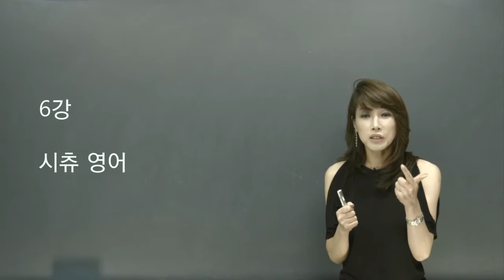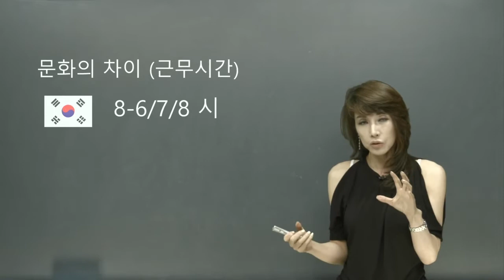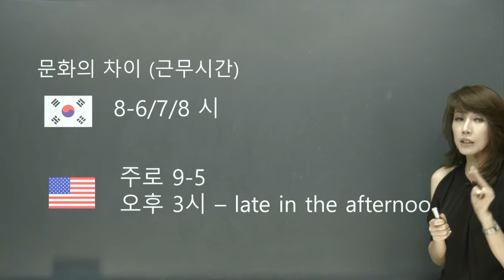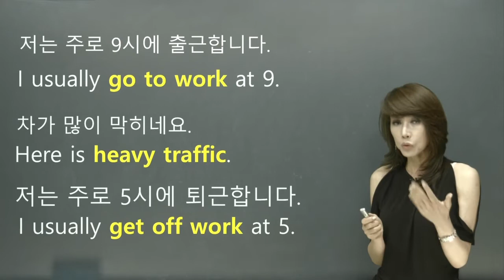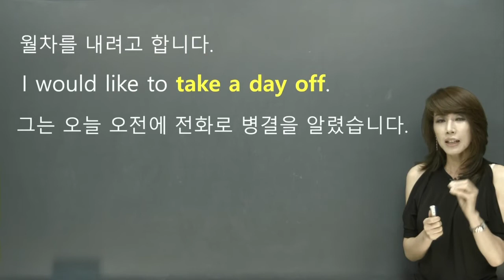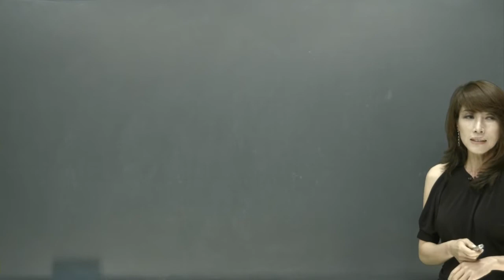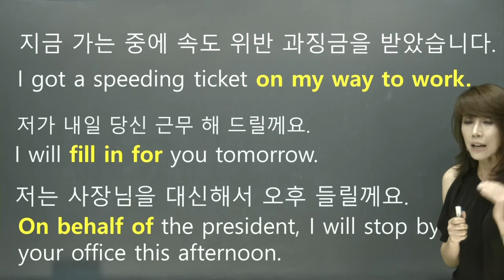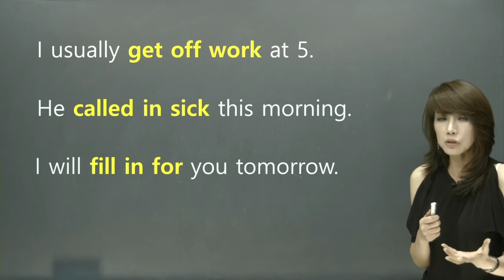[조수진인싸영어] 6강 시츄영어(비지니스) 출퇴근 관련 표현 모음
출퇴근 관련 표현 정리
go to work 출근하다
get off work 퇴근하다
take a day off 월차내다
call in sick 병가휴가내다
등 비지니스 관련